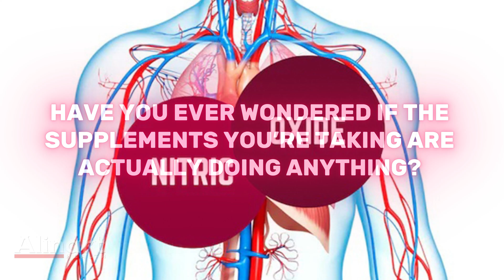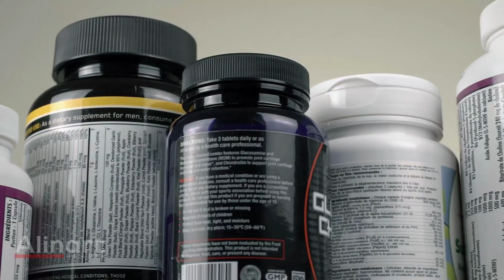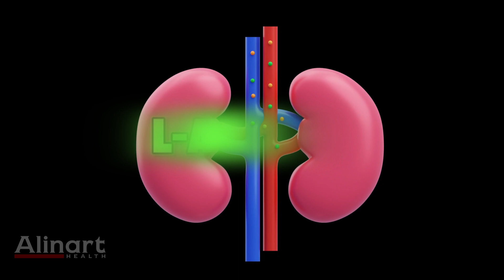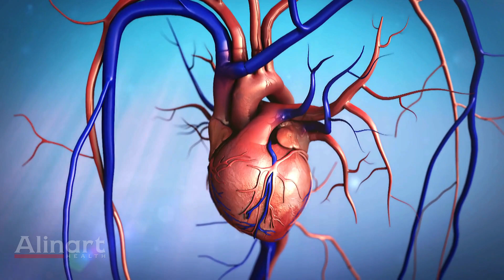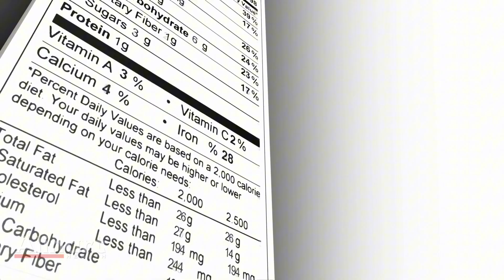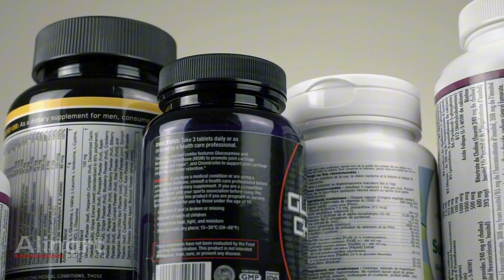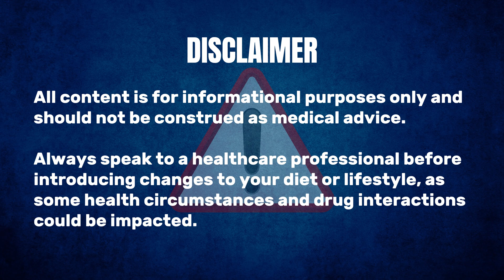Does L-Citrulline REALLY Increase Nitric Oxide Levels Naturally?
Discover how amino acids and natural remedies can support your cardiovascular health through time-tested approaches 🌿. This comprehensive guide explores holistic health practices and natural health solutions that have been proven effective for overall wellness. Whether you're an athlete interested in sports nutrition or someone seeking alternative medicine approaches, you'll find valuable insights for optimizing your health journey.

•  PMID: 21195829
•  PMID: 36771366
•  PMID: 31977835
•  PMID: 34134794
•  PMID: 30150102